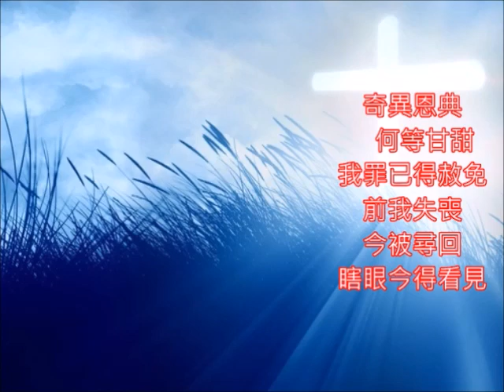蘇格蘭民謠scottish folksong 奇異恩典 amazing grace 朱慧珍